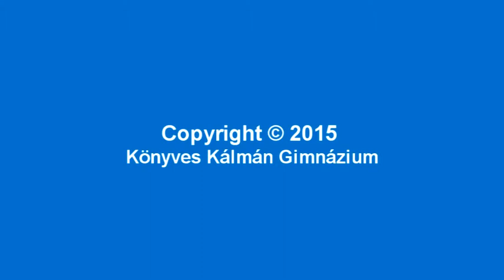Fehérje emésztése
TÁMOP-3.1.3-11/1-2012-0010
BUDAPEST FŐVÁROS IV.KERÜLET  ÚJPEST ÖNKORMÁNYZATA